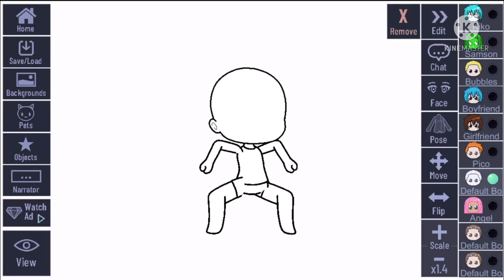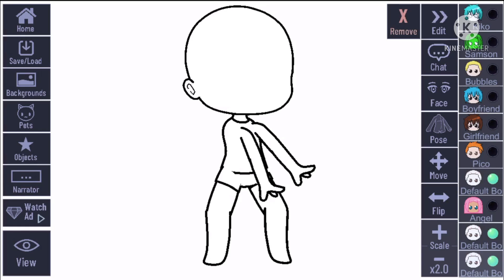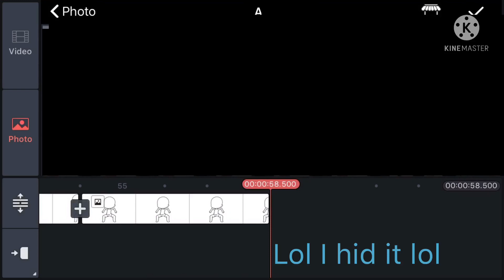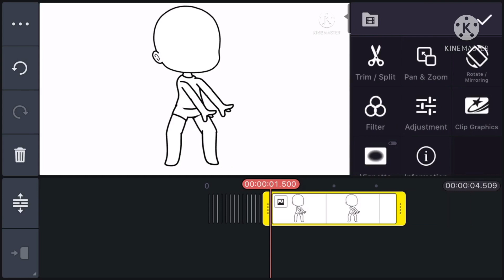How to do the Spooky Dance in Gacha Club Tutorial